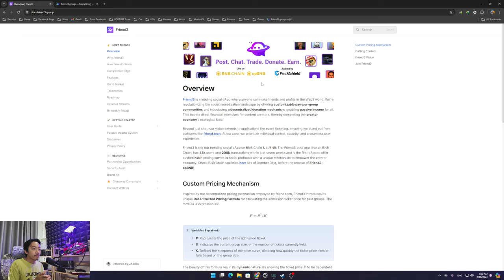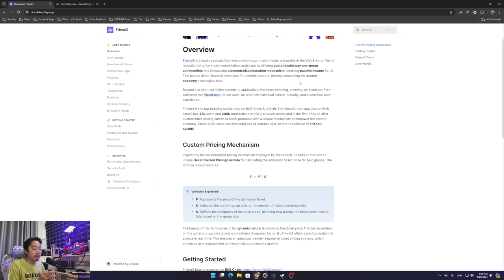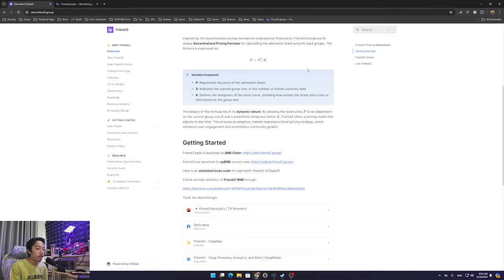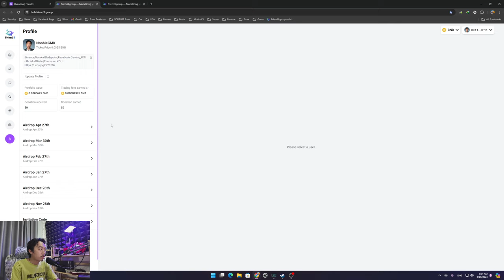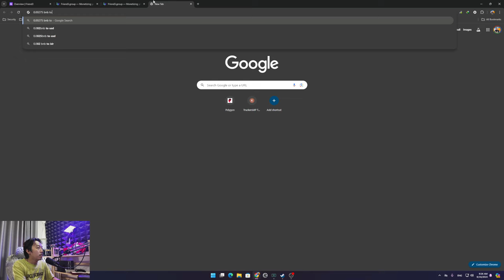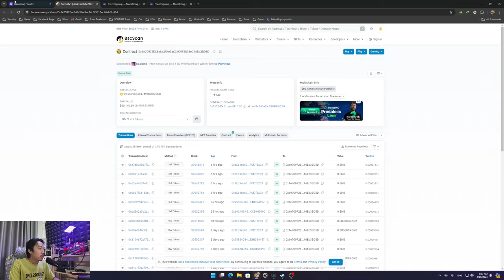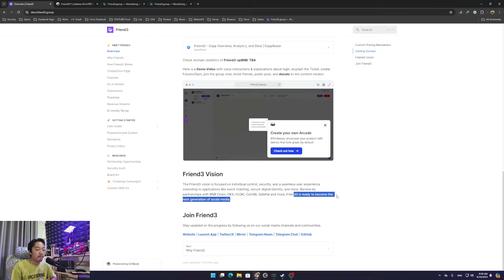ដល់ពេលហើយ Social Media App Web3 ហើយ | Friend3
Here is an unlimited invite code for login both: friend3-f2695198
- friend3-d81ef368
-  friend3-38958b3f
- friend3-f765b1fc
- friend3-fd35b3c1

Learn about Friend3
White paper information